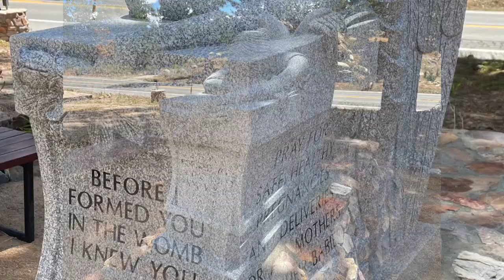ZYLA IN BIG BEAR (8/7/23)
Zyla's wishes were to have her ashes scattered in all her favorite places.  This was one of them.  God bless Zyla.